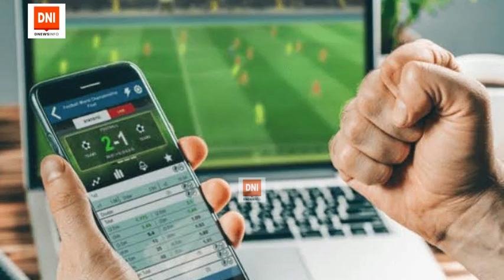65 million Nigerians are involved in regular online betting.